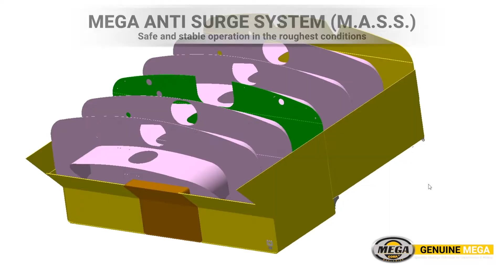GENUINE MEGA VALUE-Mega Water Tank Structure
In 1976 Mega based a patent for a revolutionary tank baffling design that created a mobile water tank of extraordinary stability and longevity. A key feature of the design is that the energy of sloshing water is dispersed by round shapes in critical areas. These shapes redirect and mute the force of sloshing water as well as create baffles that don’t break out. All Mega water tanks are properly baffled and known for being the ultimate in stability and longevity.